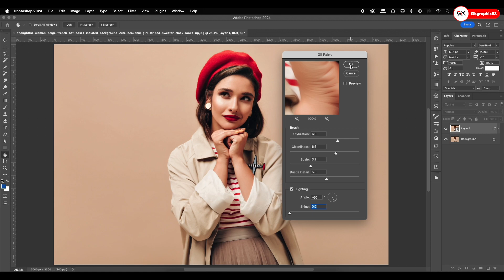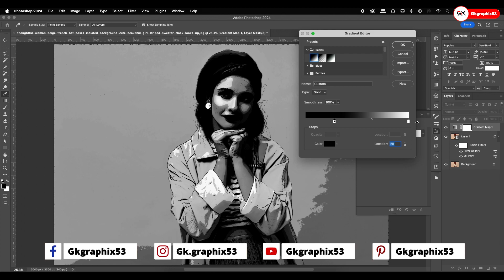Sketch Effects in Photoshop | How to create Image to Sketch Effects in Photoshop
In this comprehensive Photoshop tutorial, you will learn how to effortlessly transform your images into captivating sketches using advanced techniques. Follow along as we guide you through the process step by step, unlocking the secrets to creating stunning visual effects. Elevate your editing skills and unleash your creativity with this must-watch tutorial!

Dell screen

About:
This Channel is Especially Devoted to all Beginners Graphic Designers who are willing to Learn Graphics Design in Hindi. We Share Basic but Useful Information and tactics that will help you Grow in your Graphic design career. Follow us for More Awesome Updates and Useful Videos.